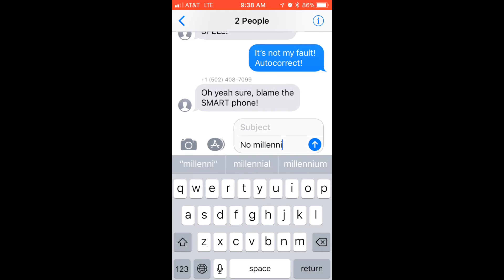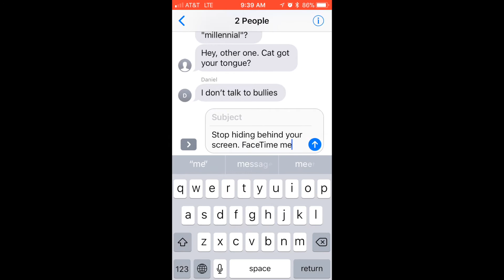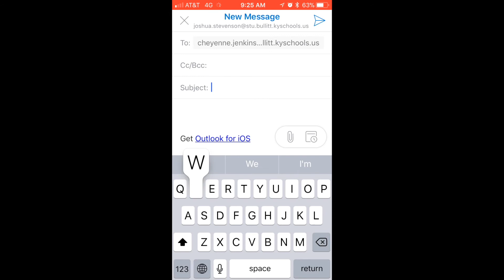The Future Is Key